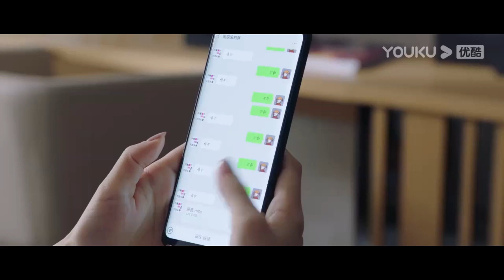💗 队友神助攻，霸总深情告白被偷偷录下，娇妻听到满脸甜蜜。【你微笑时很美 Falling Into Your Smile】